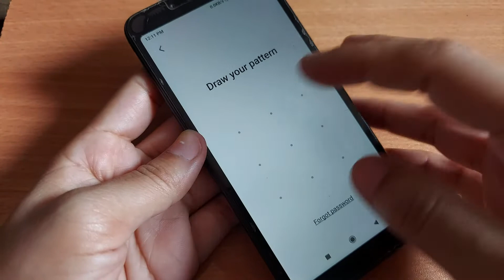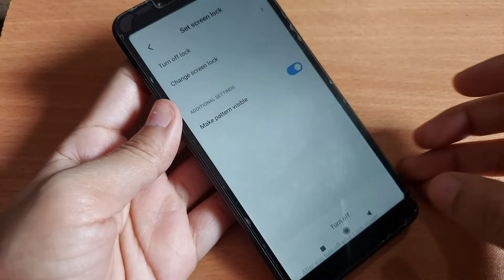Redmi 6 Pattern Lock Remove,How to remove pattern lock in redmi 6,6A,6 pro,Pattern Lock Kaise Hataye